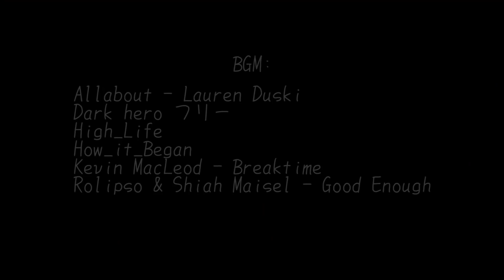新疆羊排抓饭，帅小伙时隔两年亲手制作，味道太香啦！